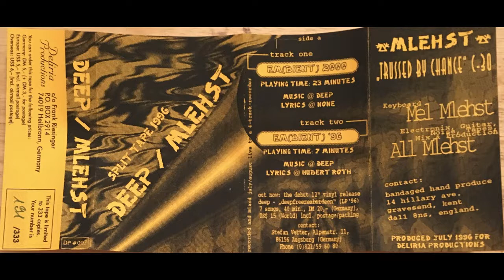Deep/Mlehst ‎– Split Tape 1996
More Images

Label:
Deliria Productions ‎– DP #007
Format:
Cassette, Limited Edition, Numbered, C60
Country:
Germany
Released:
1996
Genre:
Electronic
Style:
Experimental, Noise
TracklistHide Credits
A1 –Deep (2) Em(bient) 2000
23:00
A2 –Deep (2) Em(bient) '96
Lyrics By – Hubert Roth
7:00
B –Mlehst Trussed By Chance
Electronics, Guitar, Noises, Tape, Mixed By, Producer – All Mlehst*
Keyboards – Mel Mlehst
30:00
Notes
Limited to 333 hand-numbered copies.

Deep: Recorded and mixed July/August live to a 4-track recorder.
Mlehst: Produced July 1996.